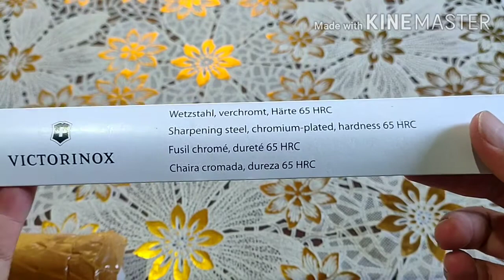Victorinox Sharpening Steel, Pengasah Pisau Victorinox, Butcher